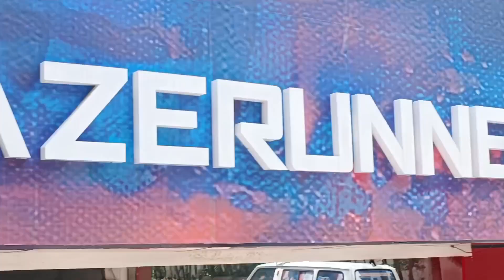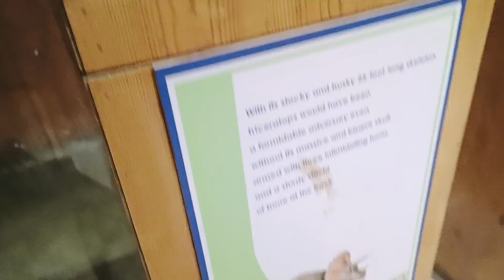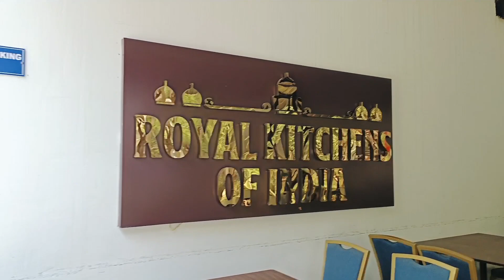Jollywood Studios and Adventures|ticket price| jollywood banglore water park|One day trip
Jollywood Studios and Adventures|ticket price| jollywood banglore water park|One day trip#jollywood tickets#kids entry fees in jollywood#water park#what is the price of jollywood#jollywood foot#jollywood bidadi Bangalore#viral india sonustylz YouTube channel#how much is the entry fees of jollywood#jollywood studio and Adventures full video in Kannada#jollywood video Kannada#jollywood Bangalore#how much is the ticket for jollywood?what are the entry fees for jollywood kids?jollywood tickets booking#jollywood photos#jollywood food price#full video of jollywood Bangalore